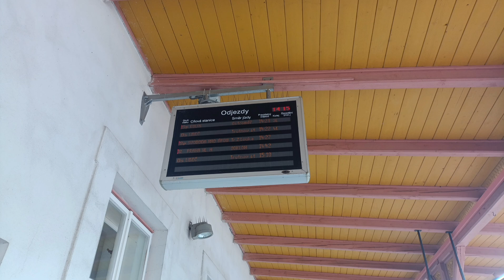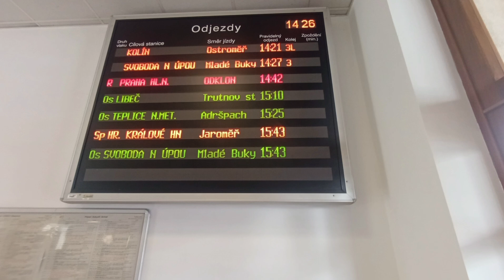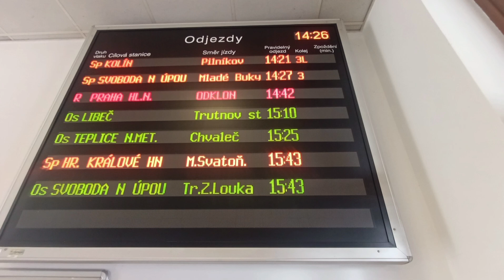HLÁŠENÍ TRUTNOV HL.N. (HaVIS Alexandr Postler) //18.7.2024//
0:00 Intro
0:02 ZpSp 1386 [V4] - PŘIJEDE
0:48 Sp 1386 [V4] - NASTUPUJTE
1:13 R 924 Krakonoš [R10] - NASTUPUJTE + ODKLON
2:05 Sp 1386 [V4] - UKONČETE NÁSTUP
2:34 Os 15738 [V34] - PŘIJEDE, KONČÍ
3:11 R 924 Krakonoš [R10] - NASTUPUJTE + ODKLON
4:03 POSUN NA 2. KOLEJI (6x)
5:36 R 924 Krakonoš [R10] - UKONČETE NÁSTUP + ODKLON
6:30 BONUS - Odjezd R 924 Krakonoš z Trutnova hl.n.
7:22 Outro